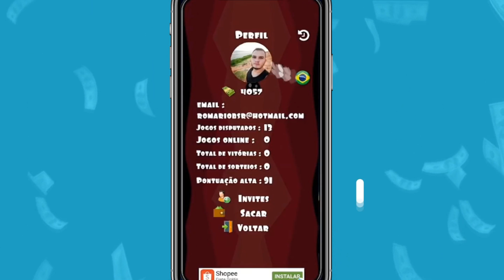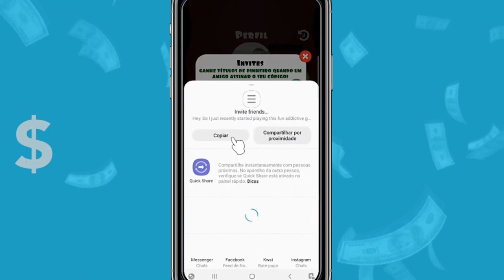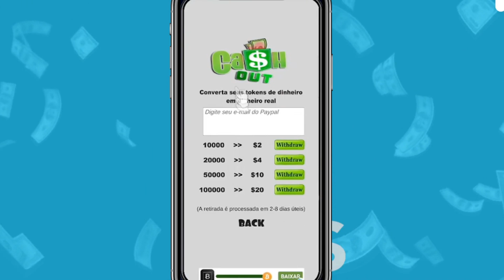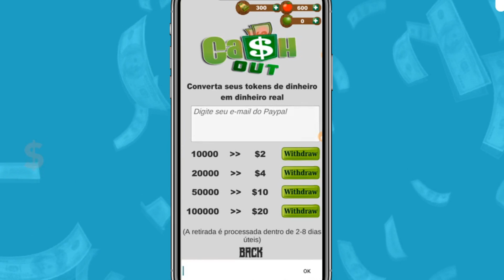[VAZEI] Melhores JOGOS que PAGAM DINHEIRO de Verdade no PAYPAL (Como Ganhar Dinheiro No PayPal)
✔ Código: romarrh2gv

✔ Código: romargdoox